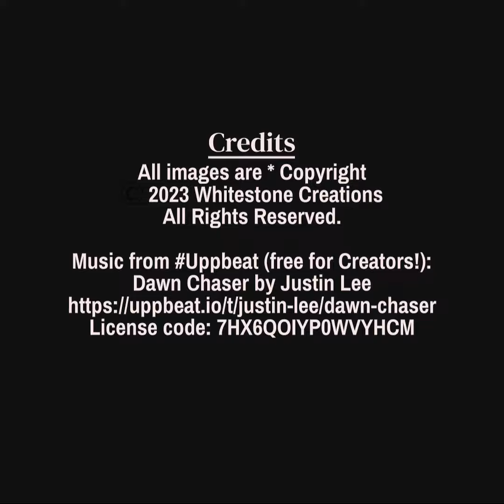Bohemia Luxe Collection: Formal Dining Rooms to inspire you!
"Carefree Bohemian spirit seamlessly merges with opulent extravagance. Featuring rich textiles, golden accents, and an artistic, free-spirited ambience, it crafts an environment of luxurious allure."